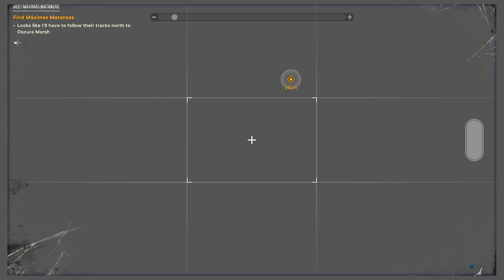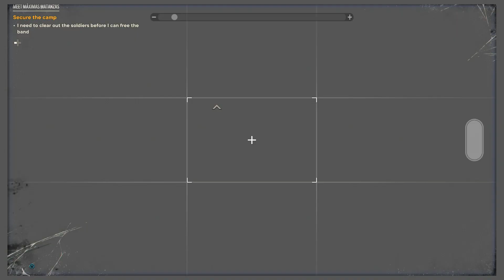Far Cry 6 - Meeting Maximas Mantanzas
Far Cry 6 Lets Play Episode 47

Far Cry 6 is a Ubisoft game and the sixth numerical game in the Far Cry series. It was released on October 7, 2021 for PS4, PS5, Xbox One, Xbox Series X|S and PC. In addition, it will be released on the Google Stadia streaming platform. The global premiere of Far Cry 6 took place during Ubisoft Forward in July 2020, with gameplay first revealed in late May 2021.
Credit For the Paragraph Above goes to the Far Cry 6 WikiFandom Page